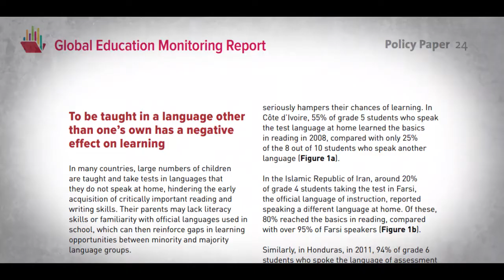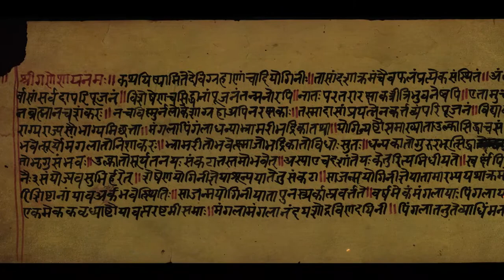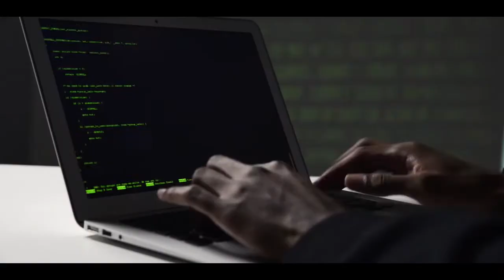How Focus On English Could Be Seriously Damaging India's Future? | Narendra Modi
In this video, I'm going to talk about Why Indians consider English medium education better than regional languages?  How focus on English could be seriously damaging India's future? And, at last I have also discussed what are the steps we can take to solve this problem.

Watch the video to know the full story.
I hope you enjoy it♥️.  - Ankit Raj Oraon

**You can buy equipments used in making this video, i will really be thankful to you :)

BOYA MIC
CAMERA CANON 200D
2ND CAMERA CANON 90D
NIKON 50MM LENS
CAMERA TRIPOD
TRIPOD FOR MOBILE
LIGHT STAND
VLOG GORILLA POD

If you are or represent the copyright owner of materials used in this video and have a problem with the use of said material, please send me an email on , and we can sort it out.